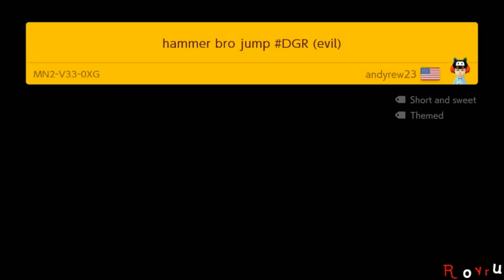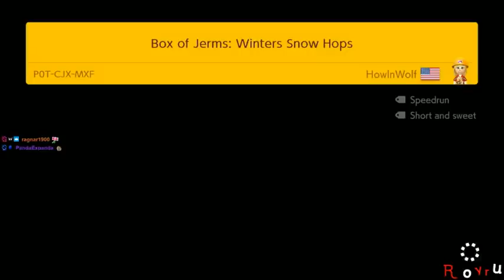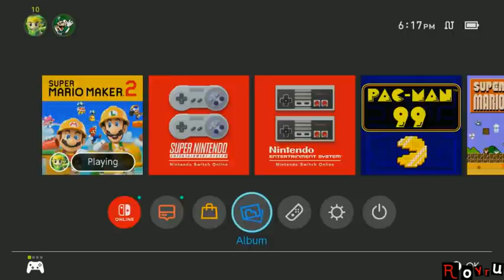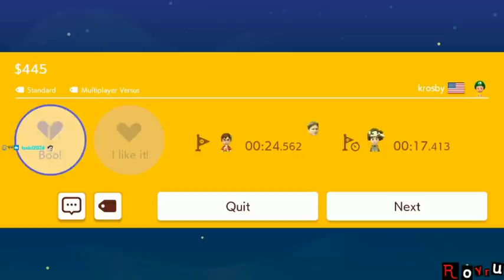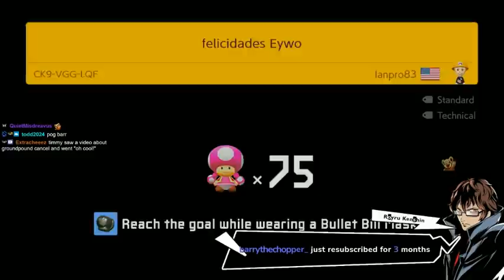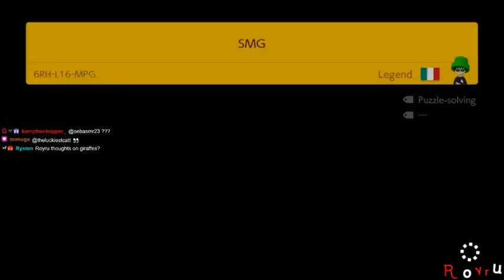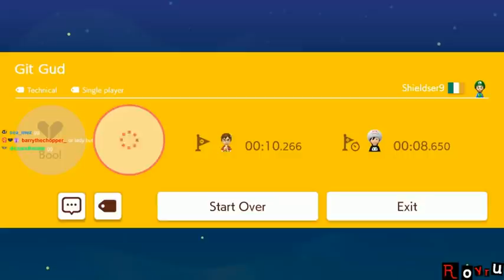[Rank #3: 7,200+ Clears] Super Expert Endless [Stream]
Super Expert Endless with Skips~